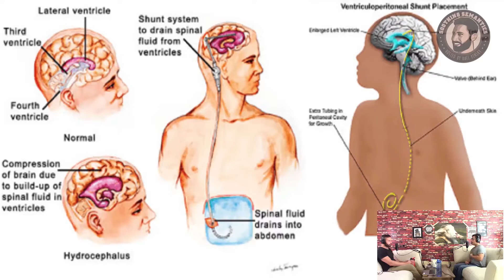Bodybuilding With Hydrocephalus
Fabian has a rare condition called Hydrocephalus which makes it considerably more difficult for him to move the muscles in his body. With the lack of mobility many of us have, he still shows up to the gym daily and puts in the work. It's sad to see so many perfectly healthy people who make excuses as to why they don't work out. Go to the gym you good for nothing and watch this clip before or after you do.